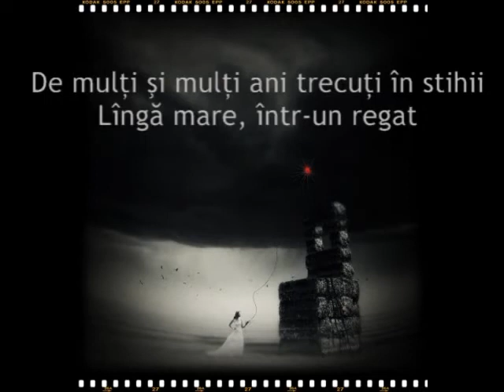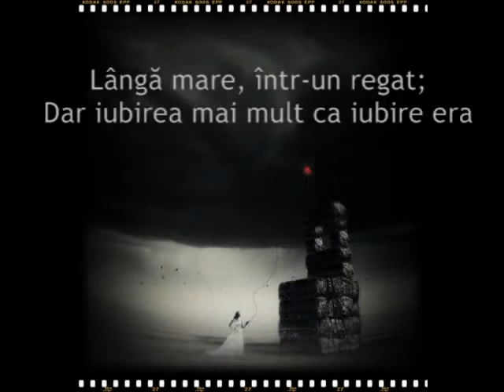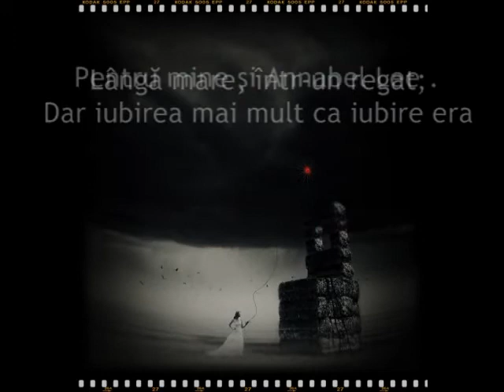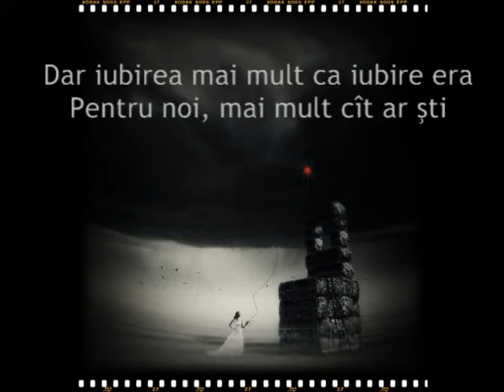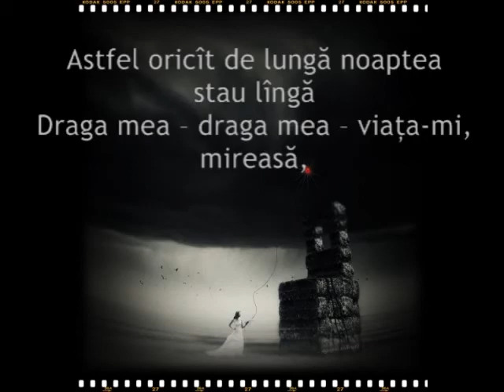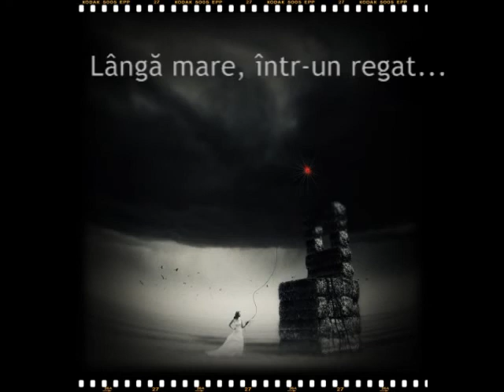cel mai frumos poem dedicat ... - annabelle lee - ...